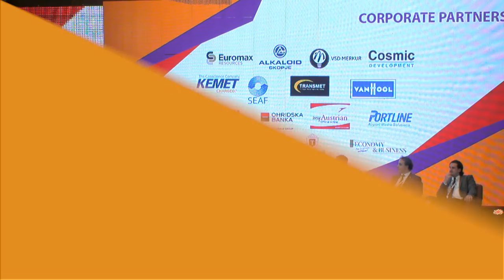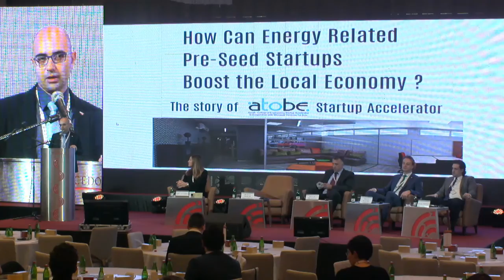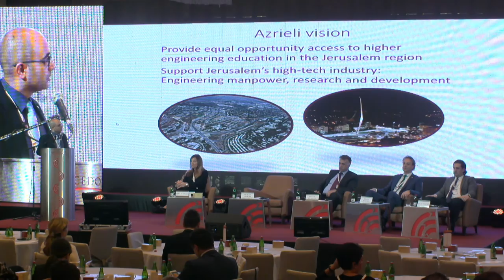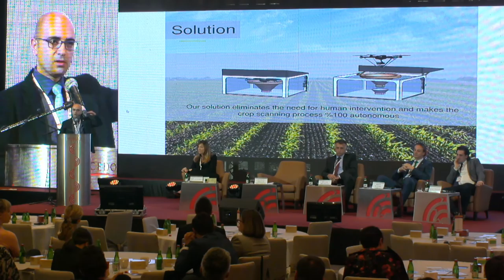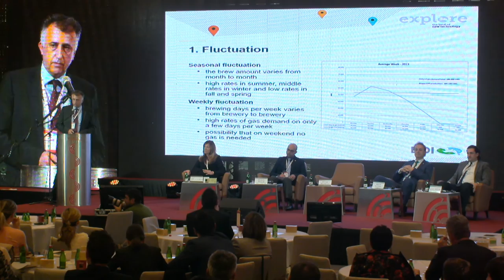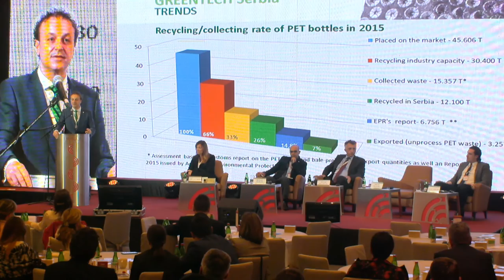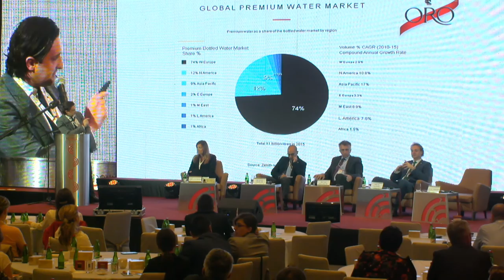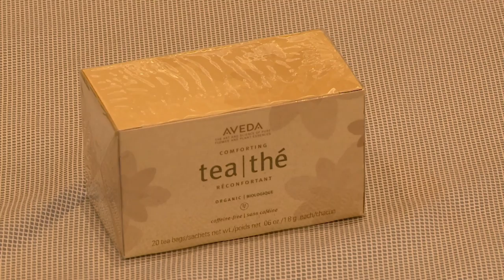Macedonia2025 Summit Panel 9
SESSION 9: ENTREPRENEURSHIP IN USING RENEWABLE ENERGIES